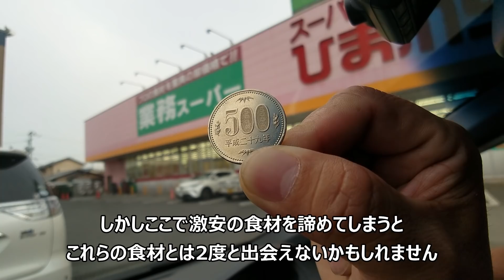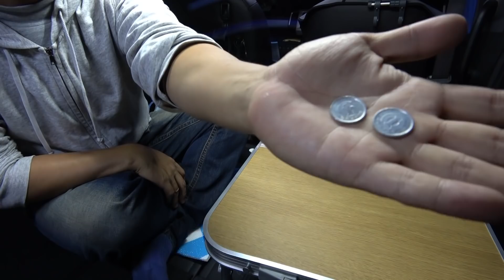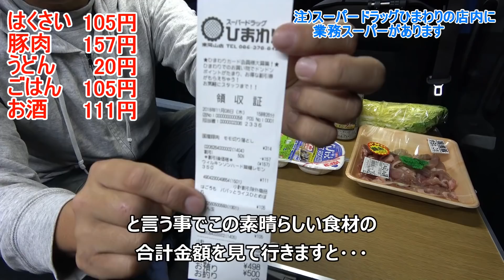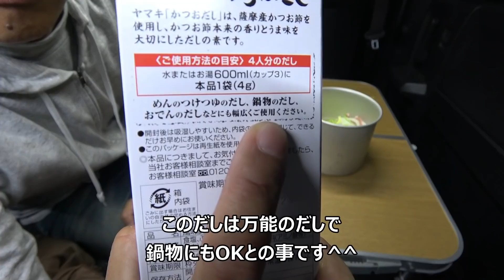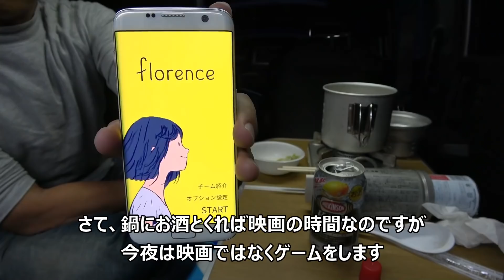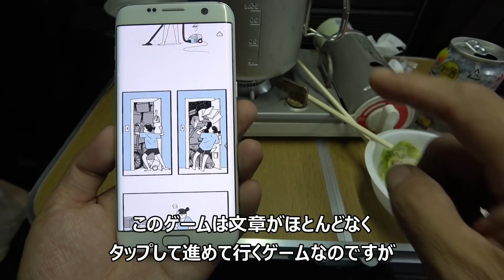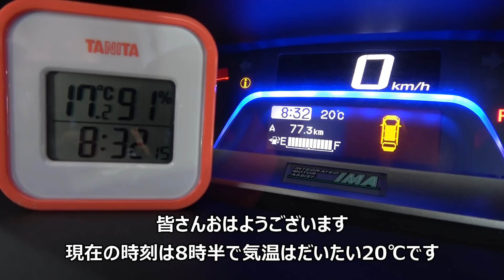500円で2食+お酒付き!?業務スーパーの激安食材で車中泊^^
再生リスト
フリードスパイク車中泊